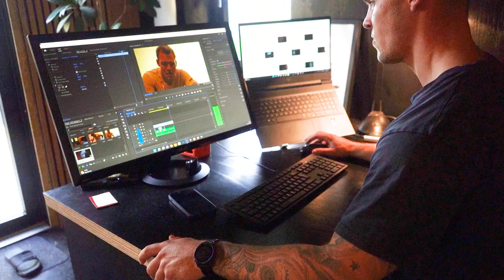Whats going on?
A few weeks without solid wind here in denmark. Finally looks like its about to change!

Videos about me (Mikkel Hansen) having fun with kiteboarding and all the elements of being a kiteboarder. From being on the water having a good time during a kitesurf session. Telling you guys how I did a new trick and I came up with the idea for a new trick. These videos are a super big mix of some of the things I do with my kiteboarding. There is a lot more stuff that I do but that would take a almost daily vlog to cover all the actions I do to have a better progression being a kiteboarder like I´m working out every day always on the hut to get in better shape and get faster for spins, passes and other stuff like that. So if I should do a Vlog it would be a lot more than just kiteboarding like bringing my skateboarding, wakeboarding, road biking, mountain biking, workouts and my daily thoughts about food.

To tell a little about the gear I'm riding when I am on the water.
I like all kinds of kiteboarding there exist but there are a few styles I prefer more than others. the styles you will see me do the most is Freestyle and freeride. I would like to see myself as a big air rider. But to be honest I´m not committed enough to give what it takes to be a good big air rider at the moment. But I'm slowly working my way to improve the basics of my big air game. Being a good freerider that can do handlepasses and take a lot of slams during the learning process means a lot to me and I feel like I learn a lot every time I´m getting in to a situation where the kite is not completely under control and I learn how to get the control back without even thinking about it. That has helped me a lot to have the progress I have had so far.
The gear is super important to me. I´m riding almost every day there is wind. I don´t mind if it´s raining or it's super cold. I just wanna get out there and have a good time.  But for that the gear is super important. I have all my trust in my gear and there is not a moment I don´t believe in it. Here is a list of the kiteboarding gear I'm riding with the direct link to those products I'm using.